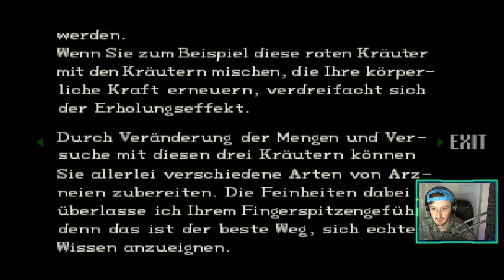Die Besten Playstation 1 Games | Super Retro Show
Willkommen zu der ersten Episode Super Retro Show. Heute werden wir die besten Playstation 1 Spiele spielen! (Nach Bewertung)